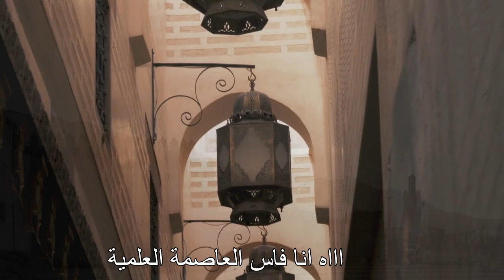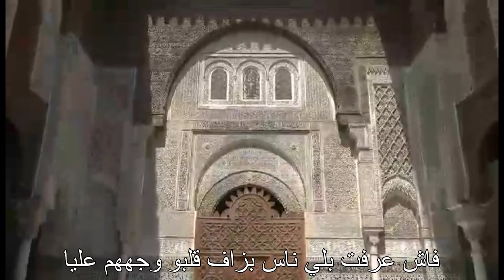سميتي_فاس_ماشي_عاصمة_الاجرام...فاس_تتكلم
سميتي_فاس_ماشي _عاصمة _الاجرام                                                                                                          #
أول حاجة غنقدملكم راسي أنا فاس لي غيكون أي واحد كيسمعني دابا عارفني ولا شافني ولا يقدر يكون غي كيسمع بيا آه أنا فاس العاصمة العلمية أنا لي جمعت مختلف التقافات والعلوم مدارس وجامعات والثرات لي كيليق بيا أنا لي حليت بابي لأي شاب ولا شابة لاي طالب ولا طالبة للعلم من دوك الناس لي توافدو عليا ديما كنحسب الناس لي كيزوروني من وليداتي وربي شاهد عليا أنا لي عندي تاريخ كبير وعريق من جامعات وأبواب وأماكن تاريخية كافحت بزاف باش نخلي راسي ديما من دوك المدن لأي واحد يهدر عليا ويتمنى يزورني ولا يكون عايش فيا. عمرني فكرت شي نهار أن دوك الناس لي كانو يجيوني ينقصو ويقلال اهتمامهم بياحيت من بعد تاريخ طويل وسنين بزاف بلا ماحسيت لقيت راسي عاصمة الإجرام تسمات عليا تقلقت بزاف والدنيا دارت بيا فاش عرفت بلي ناس بزاف قلبو وجههم عليا وخا أنا لي درت جهدي كامل كبرت وقريت أجيال وعمري قلت راهم متقلين عليا تا أنا مكرهتش نشوف وليداتي حدايا نوفرلهوم الخدمة والحياة لي تليق بيهم وعمرهم يفكرو يبعدو عليا مكرهتش نكون عند حسن الظن ونكون ديما كيما هوما حلمو بيا أه انا لي كونت عاصمة العلم ولاو يسموني عاصمة الإجرام وسوء التربية وانا لي ربيت وليداتي أحسن تربية وخرجت منهم طلبة و علماء قدر يوصل الصدى ديالهم للعالمية. كنقول لأي واحد حكم عليا بسوء النية ولا واخد عليا صورة ديال أخطر مدينة مغربية متحكمش غي على داكشي عاودولك عليا أجي تزورني وتشوف المعالم ديالي التاريخية و الناس ديالي لي معروفين من زمان بالأصالة وحسن الضيافة المغربية

Instagram ; abdellahzghariofficia _facebook ;  zghari abdellah
Instagram ; fouadelmidaoui _fecebook ;  fouad el midaoui
Instagram ; aminerabeh _ facebook ; amine rabeh
Instagram ; lazaar2711_facebook ; Mehdi lazaar
Music in this video
Song
Fearless Motivation Revival Epic Motivational Heroic Orchestral

                                               لا تنسو الإشتراك في القناة وتفعيل الجرس ليصلك كل جديد